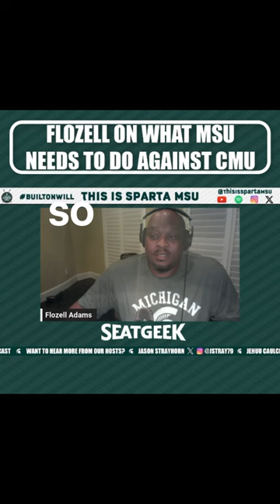🔑 to Michigan State football beating Central today from MSU HOF Flozell Adams | clip from show #108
Clip from Show #108

Former MSU football players & current insiders Jason Strayhorn, Otis Wiley & Jehuu Caulcrick give you an insiders perspective from their first-hand experience & knowledge on both sides of the ball.